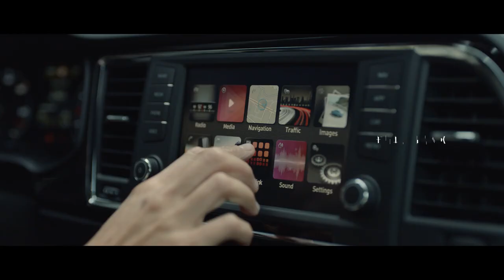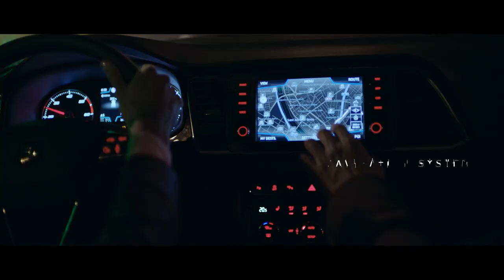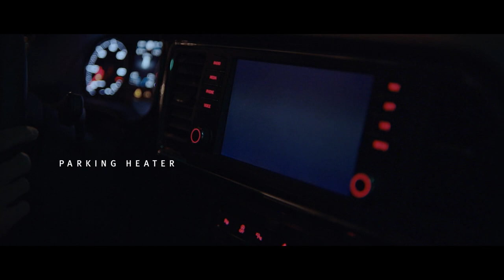New Seat ATECA exterior SUV Trailer - Autogefühl Geneva 2016